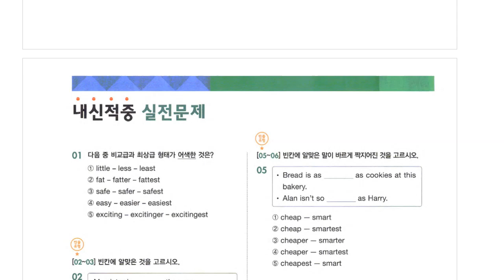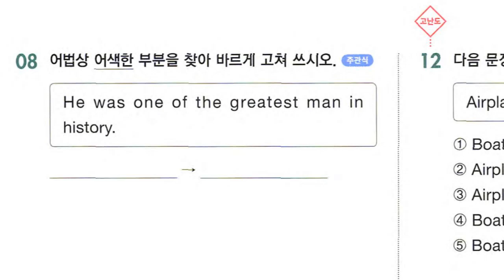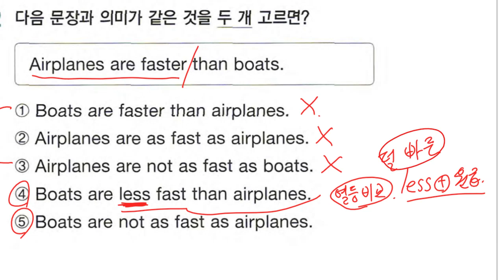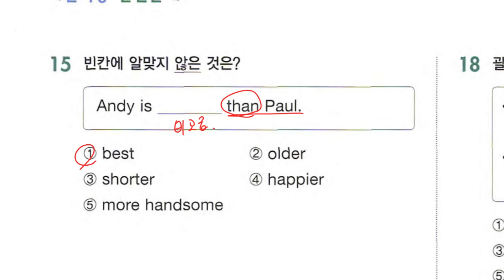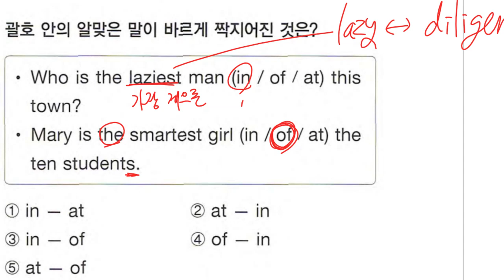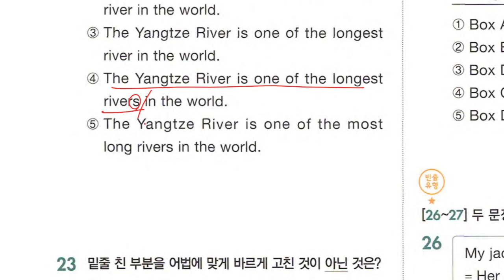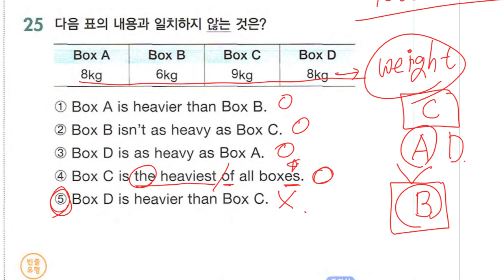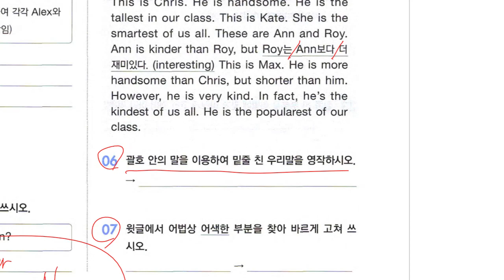Up영어 2023 10 20 중1 문법 비교 실전문제 풀이